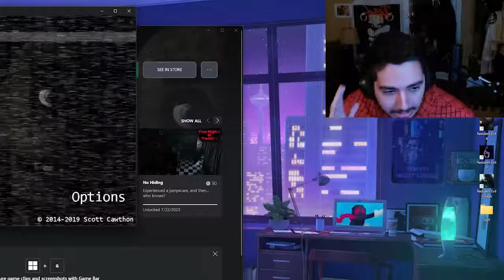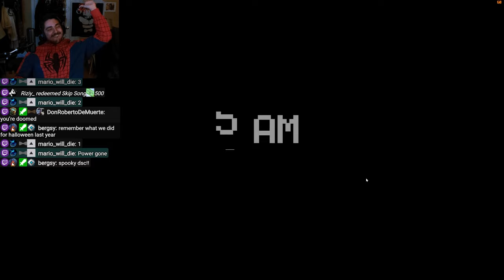DON'T Play FNAF On HALLOWEEN Or THIS Will HAPPEN! (CRAZY SCARY)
In this video we're going to see if it's possible to beat Five Night's At Freddy's with the scariest challenge active. You'll be surprised when you watch this video :)